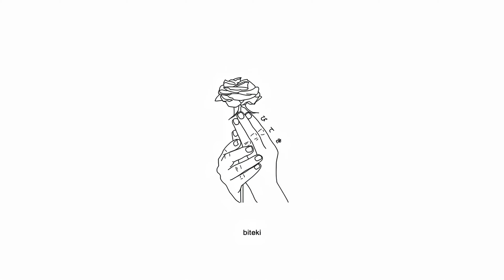midwxst - care (lyrics) | amv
Produced by Whethan & ​elxnce

Anime:
Mayo Chiki!

Lyrics:
i've been fighting with myself for seventeen years
some nights i wish that i could just disappear
when i talk, not sincere, i don't fit in with my peers
if you're tryna talk to edgar, hope you know that he's not there

call, call, call, but i'm never picking up
sick and tired, tired, tired, at this point, i've had enough
say you care, care, care, but you're lying, called your bluff
all this sh*t keeps on happening, but i guess it's my luck
damn, i think i'm running out of f*cks to give
i'm at a point in my life where i don't give a sh*t
say you're sorry, but it'll never change the sh*t that you did
so don't waste all my time with your lies and your fibs

brain wastеs away, and i'll watch it decay
sitting down with my thoughts, i watched 'em all rot away
i saw all my friеnds leave, i watched 'em fading away
but there's nothing i could do, there's nothing that i could say
oh, you're sorry? i don't care
said i need you, never there
with my feelings in this chair
hope you know that life ain't fair
think we cool? no, we not
hope you burn, hope you rot
i ain't give a second thought when i shoot the second shot

Mayo Chiki! AMV Sad Alternative Hyperpop Song